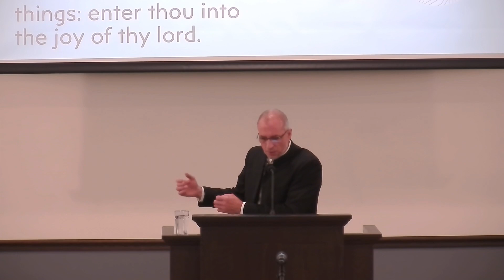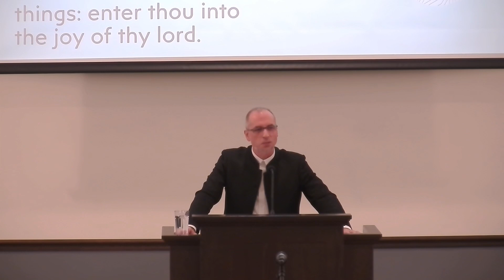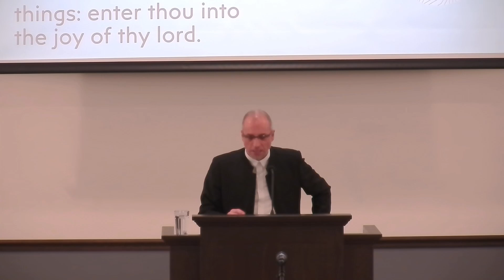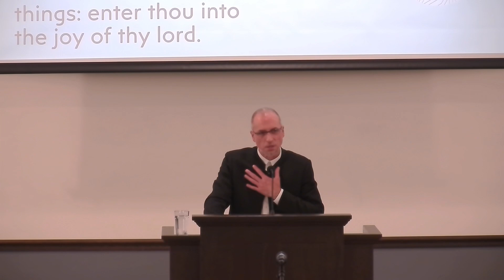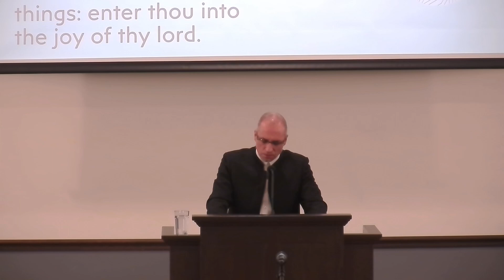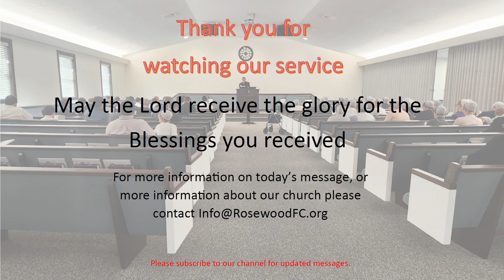God's View Of Faithfulness By; Lavern Miller 20240414